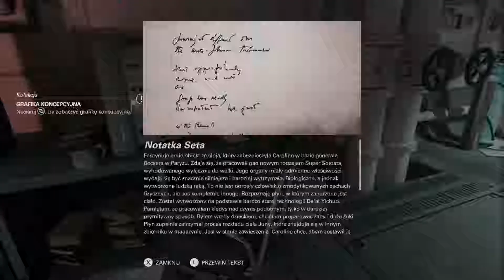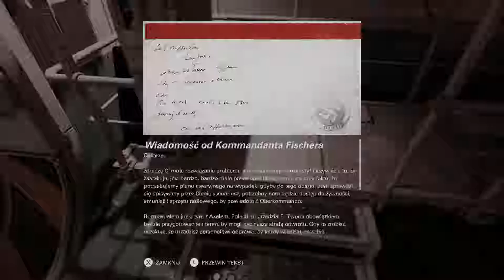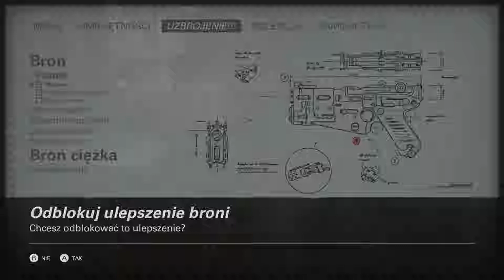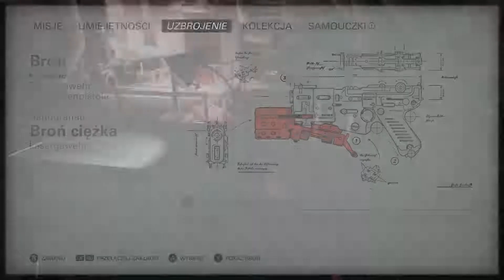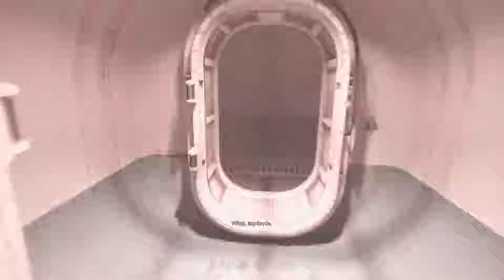Wolfenstein II The New Colossus PC Napisy PL - Chapter 3